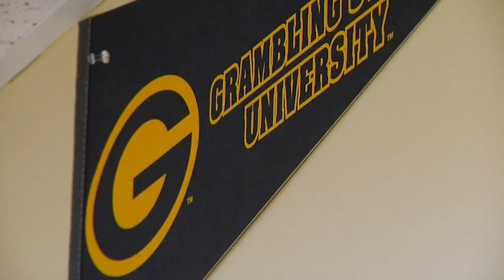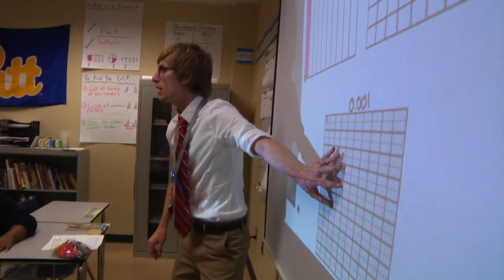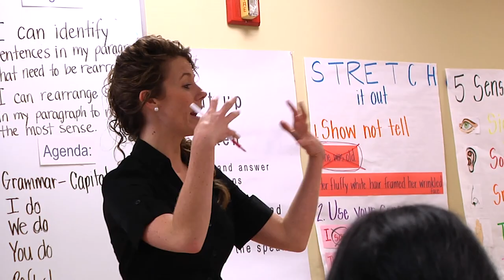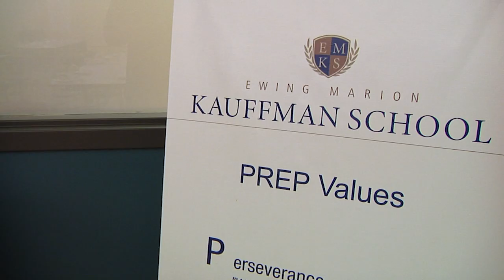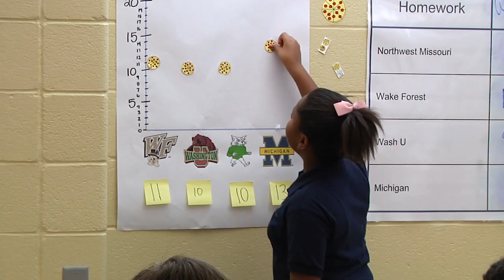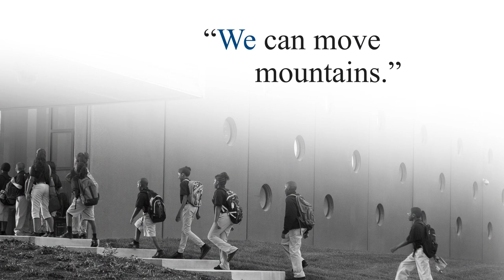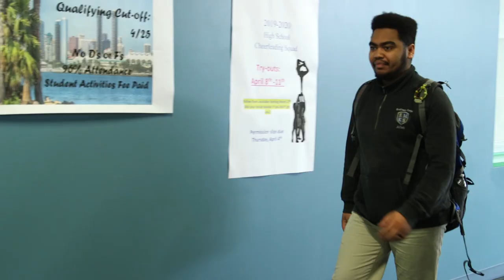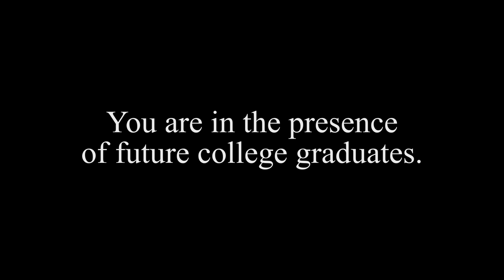Kauffman School Graduation Video 2019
Celebrate the first graduating class of the Ewing Marion Kauffman School.